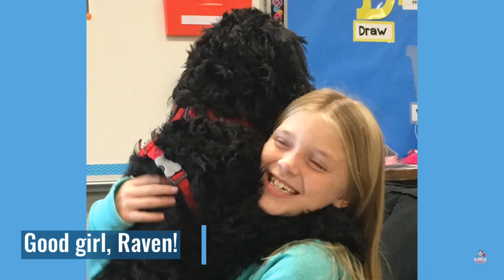Raven - JFB Therapy Dog